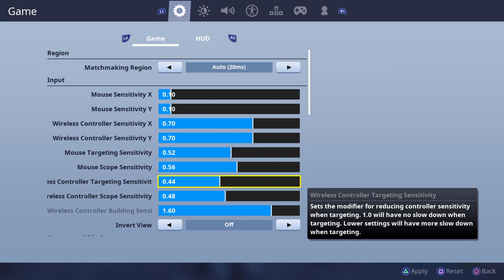fortnite logitech g213 keyboard, red dragon m901 mouse gameplay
IgnifyMerk